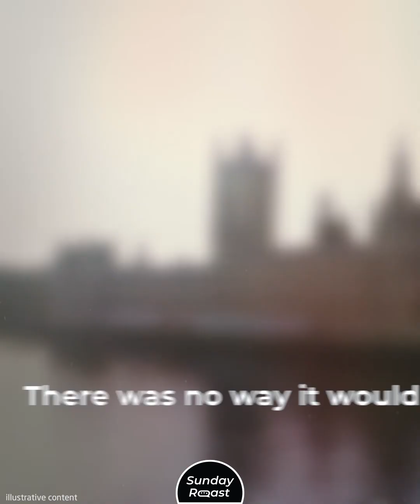4 Major Countries That Managed to Avoid World War II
The Second World War wasn’t called a “world war” for no reason. But some countries managed to remain neutral throughout the deadliest conflict in human history. Why did they choose neutrality and how did it work out for them? Let’s not discuss smaller states like Andorra or Liechtenstein but look at 4 major nations.